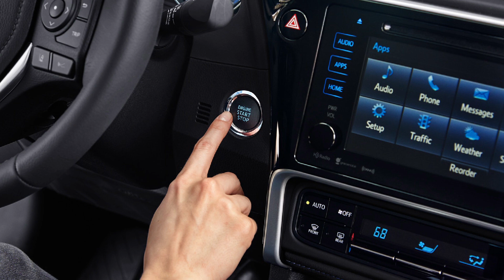Elgin Toyota - 2018 Corolla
Get a great deal on a new 2018 Corolla for a limited  time!

Elgin Toyota
1600 W Lake St
Streamwood, IL 60107